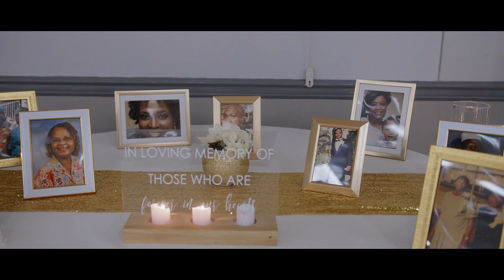The Owoniyi Wedding!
Beautiful wedding held at the Jerusalem Shriners between Keisha and Akeem Owoniyi.